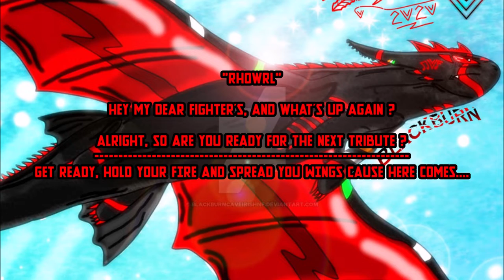[CAVE TRIBUTES] CLOUDJUMPER Tribute Part.5 - A Revengeful Storm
"Rhowrl" Hey hey hey my dear Fighter´s, and what´s up again ?

Oh Yeah, you see it right. Its another CAVE TRIBUTE to our good old CLOUDJUMPER ´´Cloudy´´, now the Time has come for Cloudy´s 5th Part. Puh, its been a freaking long time since i made the last one which was Part.4 ´´Light of the Stars´´ back in 2018. Its been 4 freaking Years since then, so it was about Time to made the next one. Well, yeah i mainly loaded Cloudy´s Tribute´s all up in December and it was and became a Tradition over the Years since i made the 1st Cloudy Tribute back in 2014 which was called ´´Rain and Fire´´. - There´s also a Main Reason behind this Part here and why i made it, its a answer to a goddamn prick called ´´Q.F.13´´ who f**king stoled Me my good old 2nd Cloudy Tribute which i also made back in 2014 and that was called ´´The Project´´, so here´s the Risen from its Ashes Version of Part.2 also with the exact same Song but a in a other Remix Version. Like i said, its a Punch into this little suckers Face who stoled me my good old 2nd Cloudy Tribute and Part to our good old Stormcutter. So Screw Ya you damn Brainless litte Prick, i´ll show ya how it´s done you damn Brainless Fool ´´Who Plays with the Fire, gets Burned Down man !!!´´ - Yeah, its meaned as a Clear Statement to this little Prick. - This Tribute over here is also featuring and introducing my new Updated Intro as well, yeah i just reworked my old Intro they i was going with and running since 2019 i guess. So now i just Updated them once again, this Tribute over here has also some more Names than the one which´s ´´Revengeful Storm´´, its also called ´´Anger of the Storm´´ and ´´A Stormcutter´s Revenge´´. - Oh man, i also really wished we had got more of our good old Cloudy in the Movies. but we sadly never got to see more of his Kind or Species, he also had way to minimal Screentime in this Shitshow and damn Piece of Shit and Disaster of a Movie called THW. So yeah, let´s Flight back to the days of 2014 and our good old and damn awesome 2nd One. Yeah, back to way better times, when our whole beloved Franchise wasn´t Screwed, Ruined and Killed by DWA´s Goddamn Brainless Fools. - Deal With It, its the True and a Real Fact, so common and Face It !!!

Well, anyway i hope you like and enjoy it my dear Fighter´s.

Notice: Very big Thanks, Credits and Shoutout to all Featured and Included Artworkers and Owners of the used Picture´s of our good old Cloudy (Including Myself and my own CAVE 3D MODELS)

Music: ATC - Around The World ´´Lalala´´ (FinePlayz Remix)

Blackburn Cave ´´The Baron of Fire´´ feat. Cloudjumper ´´Cloudy´´ Haddock !!!